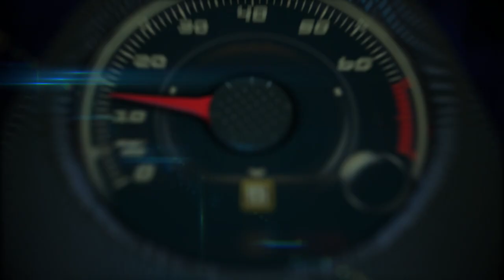2019 Lexus ES, first Lexus with AppleCarPlay ... That´s amazing!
2019 Lexus ES, first Lexus with AppleCarPlay.

Staying connected has never been so important to ES owners, so there are now multiple ways to engage with technology in a safe and convenient manner. For example, the seventh-generation ES is the first Lexus product to offer Apple CarPlay™ phone functionality, enabling drivers to control their iPhones® through the dashboard display screen or with Siri Eyes Free® voice control.

The ES is also Amazon Alexa®-enabled, so drivers can use natural language commands to control a variety of functions. That functionality includes car-to-home and home-to-car commands, so owners who have Alexa enabled devices in their home can interact with their ES before they ever get behind the wheel.